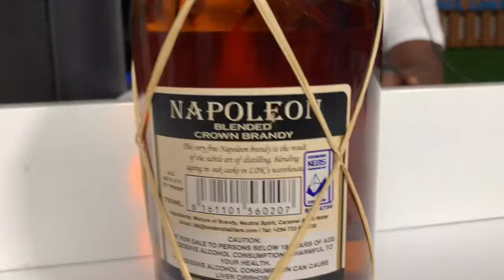DORE UKO NEPO DUSHIME MUBICU YOGEJE IGITEGO CYA MANCHESTER CITY II BYARI UMURIRO GUSA II